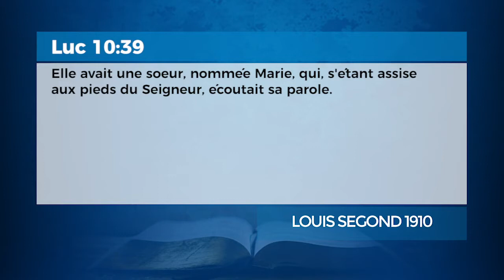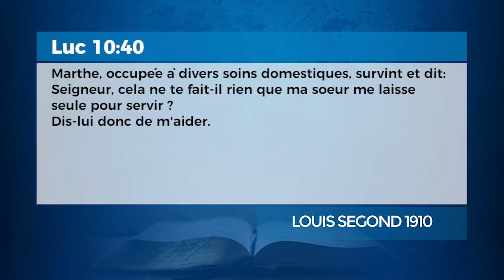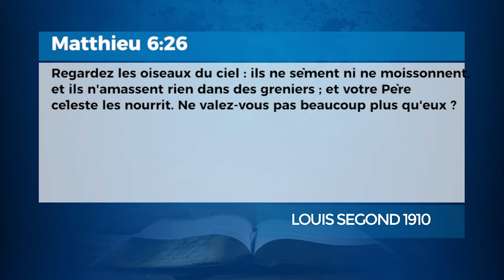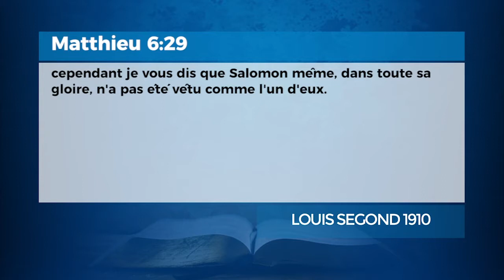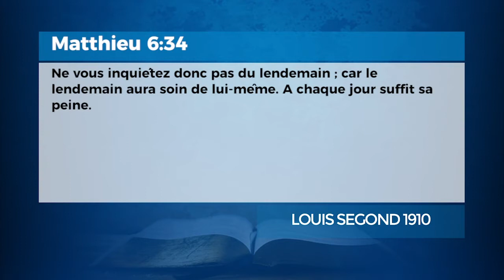VAINCRE LA PEUR DU LENDEMAIN. Avec le Pasteur Gustave AMBENDZE